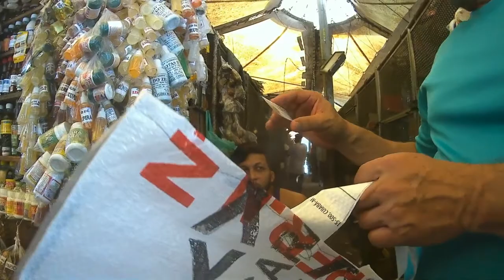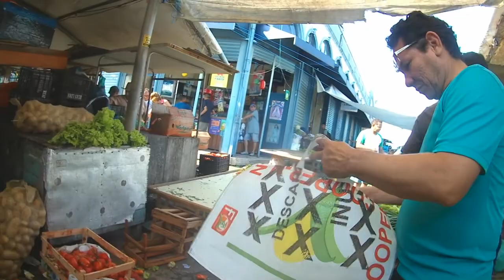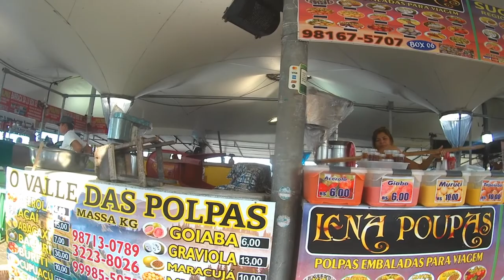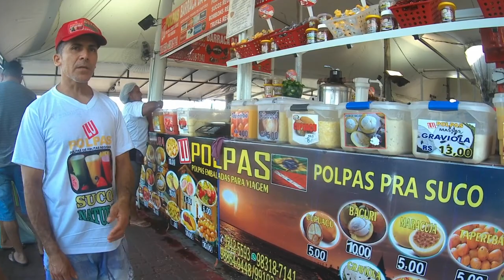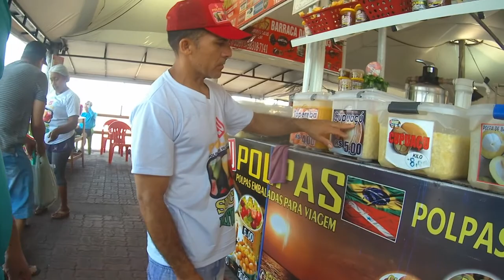Conhecendo o mercado do Ver-o-Peso Belém do Pará.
O mercado do Ver-o-peso ficou e é conhecido como o maior mercado e feira ao ar livre da América Latina, aqui se encontra de tudo, desde peixes, carnes, aves, frutas, legumes, hortaliças, ervas medicinais, plantas ornamentais, raízes aromáticas, produtos regionais, artesanatos, comidas típicas, temperos, essências, entre outros produtos do rio e da floresta Amazônica que são vendidos nas barracas e no pátio junto ao mercado de peixe que chegam diariamente nas embarcações.
O complexo do Ver-o-peso é formado por diversas construções, como  Boulevard Castilhos França, o Mercado de Carne e o Mercado de Peixe, o casario, as praças do Relógio e Dom Pedro II, a doca de embarcações, a Feira do Açaí e a Ladeira do Castelo, ao todo são 25 mil metros quadrados.
Quem trabalha no mercado do Ver-o-peso não vende os seus produtos as vinte quatro horas do dia, porém, isso não significa que a feira pára, apenas ela se transforma. O seu movimento começa frenético e atinge o seu apogeu pela manhã, por volta do meio dia o movimento diminui e os produtos baixam de preço. À tarde, a feira fica calma e ao cair da noite, ela ganhar ar de boêmia. A feira quase não dorme, só muda a sua atividade.
Por tudo que foi dito e pela importância que tem o complexo do Ver-o-peso, quem vier visitar a cidade de Belém não deixe de fazer um passeio turístico na feira, pois é um dos pontos turísticos mais importante da cidade, e como qualquer ponto turístico, deve-se tomar algumas precauções para que o  que o passeio corra na mais perfeita normalidade.